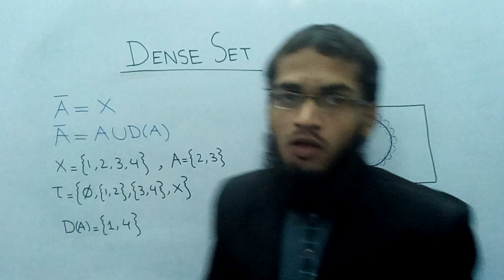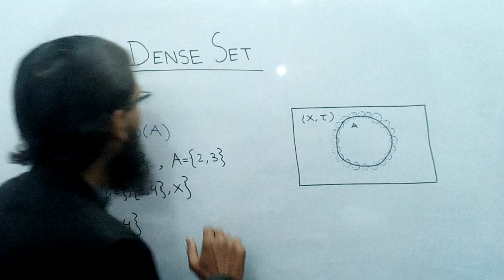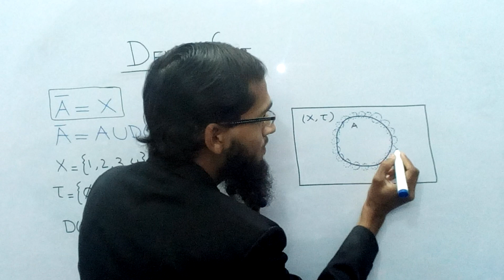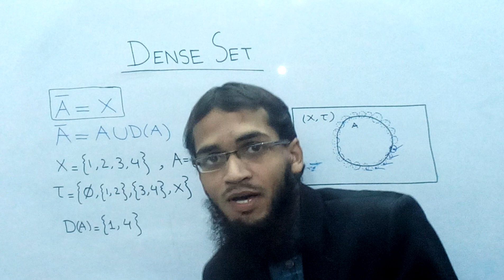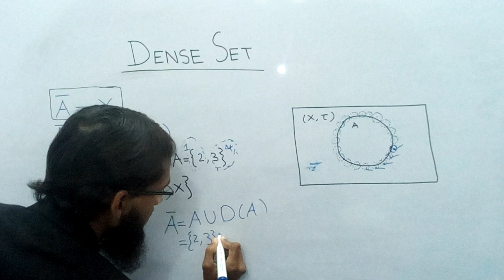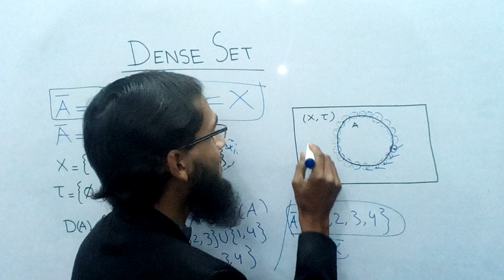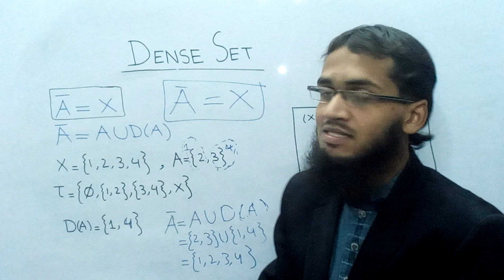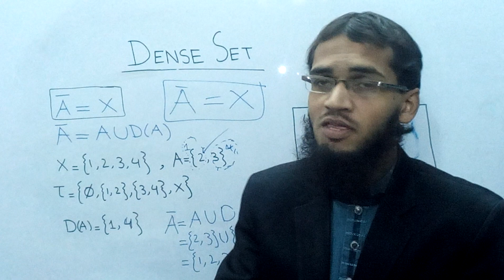Dense Set, Topological Space